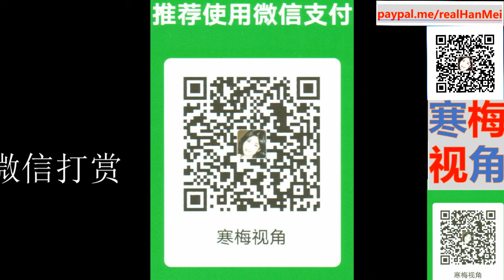220116-1【美国怕了中国？】【朝鲜4人常住中国，却不敢动中国】【中国硬气，朝鲜货运火车抵达丹东】【寒梅视角】